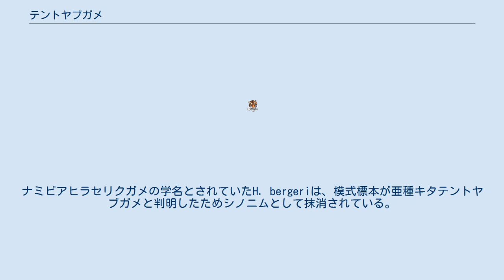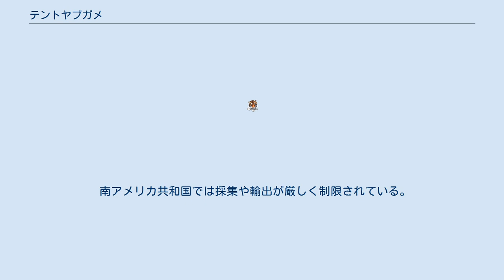テントヤブガメ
テントヤブガメ（学名：Psammobates tentorius）は、リクガメ科ヤブガメ属に分類されるカメ。
 南アフリカ共和国中南部 南アフリカ共和国（北ケープ州西部、西ケープ州西部）、ナミビア南部 南アフリカ共和国（北ケープ州）、ナミビア南部 最大甲長14.5cm。
 卵は長径2.7-3.5cm、短径2.1-2.4cm。
 背甲の頂部が盛りあがる。
縁甲板は左右に13枚ずつある。
椎甲板や肋甲板には8-12本、縁甲板には3-4本の放射状の斑紋が入る。
腹甲には大型かつ明瞭な暗色斑が入る。
縁甲板は左右に12枚ずつある。
椎甲板や肋甲板には4-8本、縁甲板には3-4本の放射状の斑紋が入る。
腹甲には大型かつ明瞭な暗色斑が入り、その周辺に黄色い放射状の斑紋が入る。
 背甲の頂部は平坦。
椎甲板や肋甲板には5-6本、縁甲板には1-3本の放射状の斑紋が入る。
腹甲の色彩は黄色一色か、不規則に暗色の斑点が入る。
 個体変異が大きいため多数の亜種に分割された事もあったが、現在は3亜種に分かれるとする説が有力。
ナミビアヒラセリクガメの学名とされていたH. bergeriは、模式標本が亜種キタテントヤブガメと判明したためシノニムとして抹消されている。
 砂漠やサバンナの周辺などに生息する。
分布域北部の個体群は11-翌3月に、分布域南部の個体群は6-9月に植物の根元にある砂地や枯れて堆積した植物の中、小動物の古巣などに潜り休眠する。
 食性は植物食で、草、多肉植物などを食べる。
9-11月に1回に1-3個の卵を産む。
 南アメリカ共和国では採集や輸出が厳しく制限されている。
流通は極めてまれ。